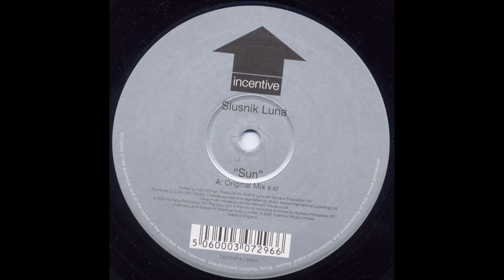Slusnik Luna - Sun (Original Mix) (2000)